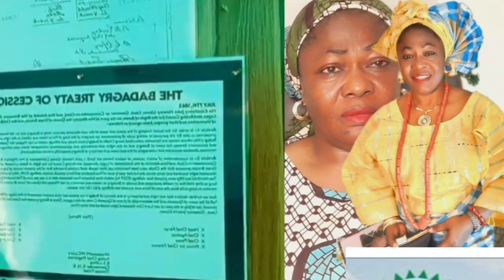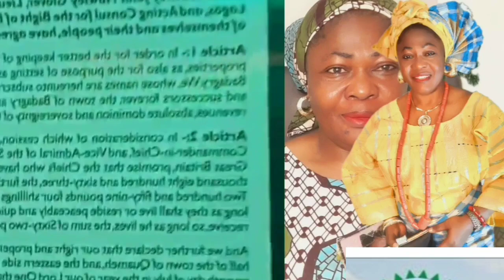YORUBA FOREFATHERS HISTORY TO SLAVERY IN BADAGRY THIS IS SAD IRINKERINDO YORUBAWUYI April 26, 2023